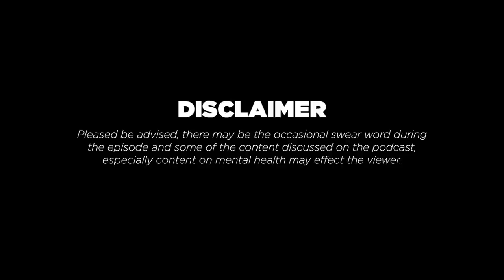FIGHTING ON THE INSIDE PODCAST S1 EP11: Eddie Hearn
Welcome to Fighting On The Inside! The brand new podcast hosted by Jamie Jewitt (Love Island, Not All Dad Podcast & Boxing enthusiast) & Johnny Nelson MBE (ex Cruiser weight World Boxing Champion & SkySports pundit).

In this episode we talk to the man behind the people in gloves and shorts. He may be known for saying stuff out of context but we leave everything in! It is the sports business legend Eddie Hearn! We talk to him about it all... The day to day, KSI vs Logan Paul, YouTubers becoming boxers, walking in his dads footprints, the business of sports and, why it is important to encourage younger generation to get in to the gym.

Hosted on Acast. for more information.